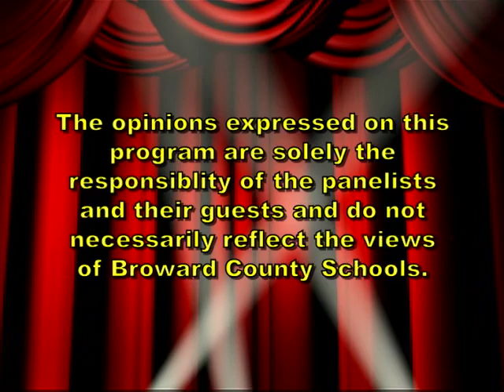Lewis Stadlen, Acting Foolish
Lewis Stadlen talks about his career in theatre and TV and the differences between them.